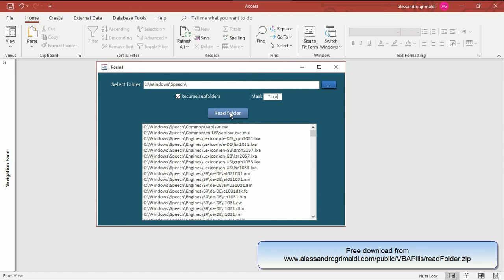VBA Pill #29: Read folder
Read a folder files, optionally recursing subfolders and filtering by file name